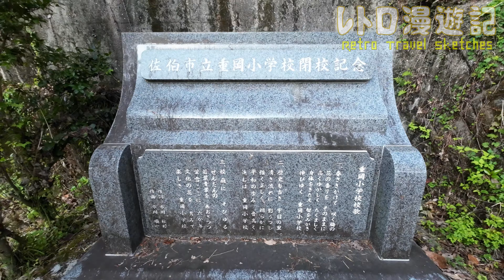旧重岡（しげおか）小学校 [旧校舎]跡をめぐる【佐伯市立･宇目町立･重岡村立･千束村立】校歌歌詞あり [大分県佐伯市の閉校･廃校になった学校]